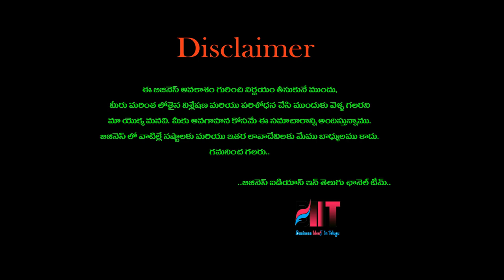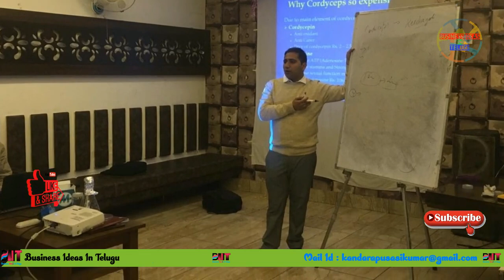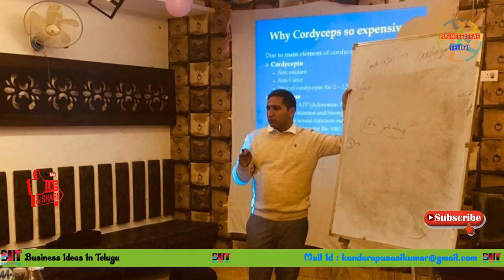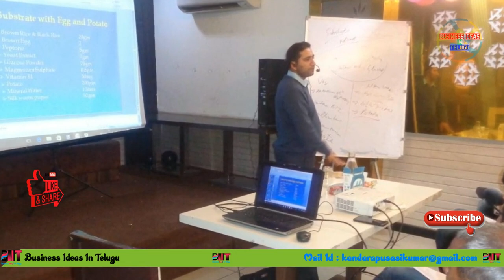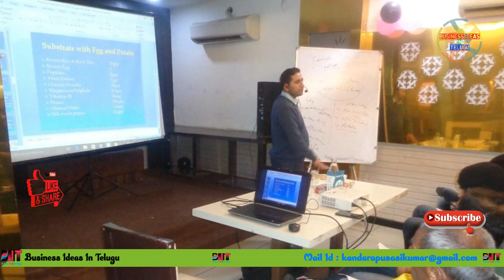బిజినెస్ ! Small business ideas! New business idea's! business ideas ! Low Investment Business Idea